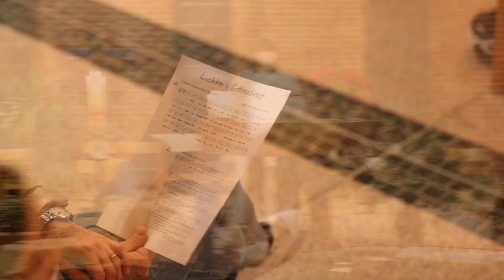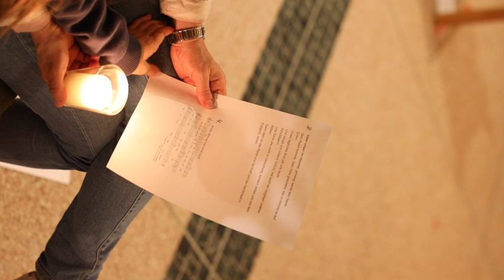Lichtergottesdienst im Advent 2021 in der Arche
Der Lichtergottesdienst im Advent ist eine Station in der Erstkommunionvorbereitung für die Kommunionkinder 2022